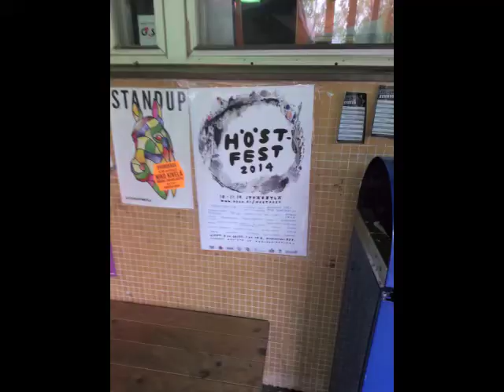Päiväni Höstfestinä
Millaista on Höstfestin elämä Höstfestien ulkopuolella? Hyppää kelkkaan ja todista Höstin arkipäivä! Muista myös todistaa, miten Höst juhlii:

Höstfest 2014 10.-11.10. @ Ilokivi, Jyväskylä